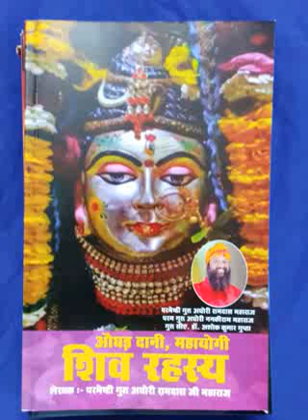शिव पुराण:- एक ही पुरुष से दो सगी बहनो का विवाह नहीं करना चाहिए, शिवरात्रि विशेष